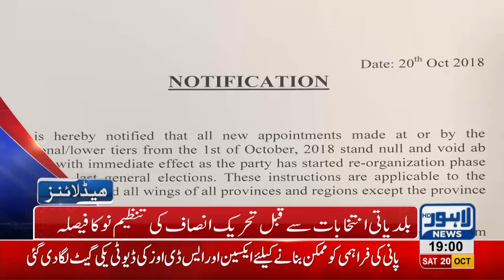07 PM Headlines Lahore News HD – 20 October 2018